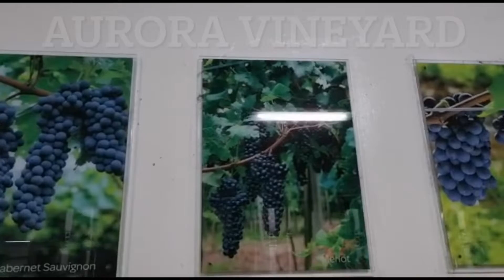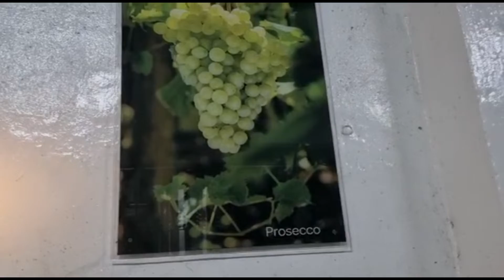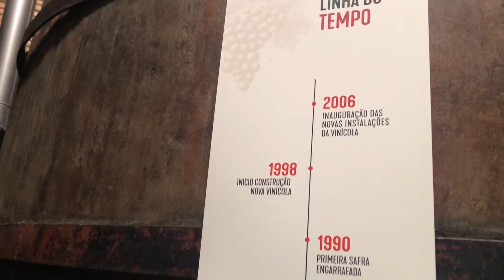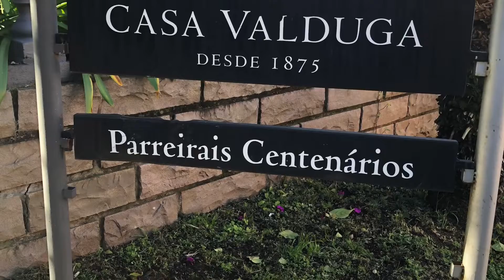Day 6 - Trip to Brazil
June 20th 2022. Cris’ 50th birthday.
We celebrated by visiting 3 different vineyards.
Aurora Vineyard, Miolo Vineyard and Garibaldi Vineyard. All were excellent and it was a well worth visit.